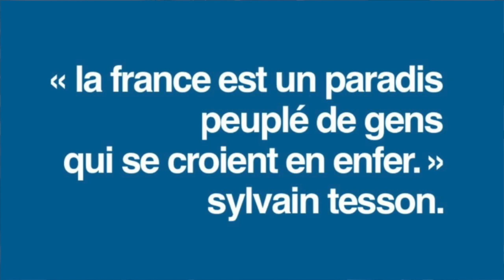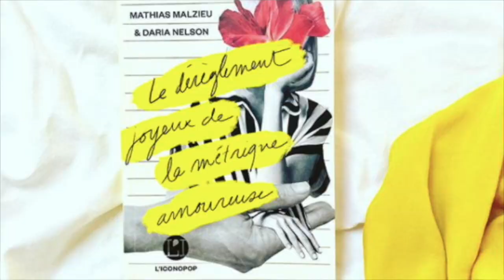#2 DIONYSOS- Mathias Malzieu- Interview Eco Responsable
Rencontre touchante et enrichissante avec le prolifique et hyperactif , Mathias Malzieu du Groupe Dionysos pour parler Eco responsabilité !  ⤵️

Mathias m'a reçu chez lui , au cœur de la capitale pour évoquer sa vision de l'écologie et de notre planète.
Il se confie sur sa passion du skateboard et du surf. Des loisirs qui lui ont fait prendre conscience de l'importance de préserver notre monde.
On apprend qu'il ne se déplace qu'en vélo électrique ! qu'il mange comme un enfant de 5 ans , qu'il n'achète plus de bouteille en plastique .
En aucun cas Mathias ne veut être un moralisateur mais "chaque geste que nous pouvons faire pour la planète fera avancer les choses dans le bon sens  ! "
Il parle de son enfance dans la Drome et de son rapport à la nature.
Cette rencontre se termine sur un questionnaire ecolo et sur l'actualité de cet infatigable touche à tout .
Mathias évoque son dernier album de Dionysos "Surprisier", son film "une sirène à Paris" tiré du livre du même nom ( publié en février 2019 chez Albin Michel ).
Son recueil de poèmes "le dérèglement joyeux de la métrique amoureuse " : un dialogue amoureux, sensuel et visuel entre Mathias Malzieu et Daria Nelson vient d'être publié .les deux tourtereaux lisent, chantent et racontent sur scène ces merveilleux poèmes dans toute la France ...

Merci Mathias pour ta  générosité !

Toutes les semaines une nouvelle vidéo sur un lieu, une rencontre, astuce, bon plan déco ou sur l'histoire d'un objet design...